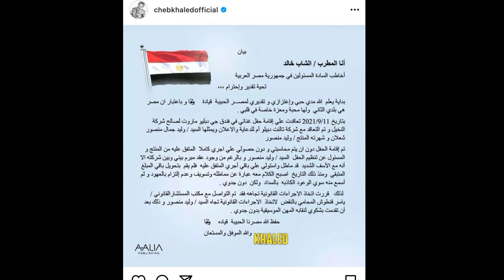Cheb Khaled victime d’arnaque en Égypte : le chanteur algérien porte plainte